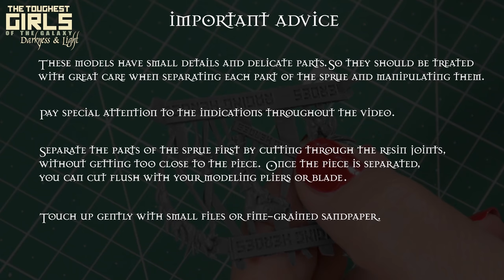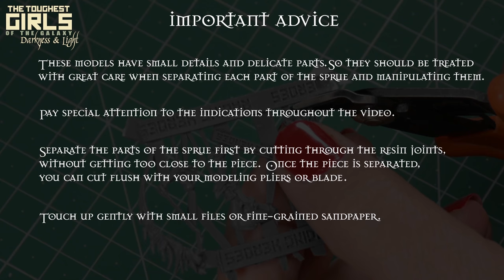MANTIS WARRIORS, MINIATURE models. ASSEMBLY and REVIEW of these beautiful DEMONS.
The best way to un-sprue, clean, assemble and prime our TGG2 Mantis Warriors. These beautiful demons are finally available: TR and CG

THUMB UP this video if you think these models would look good in your army/collection!